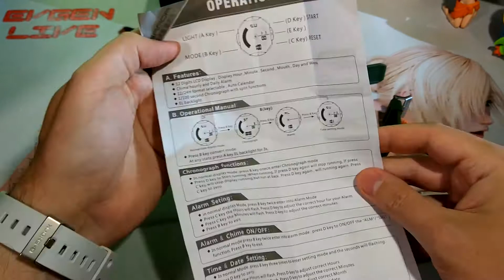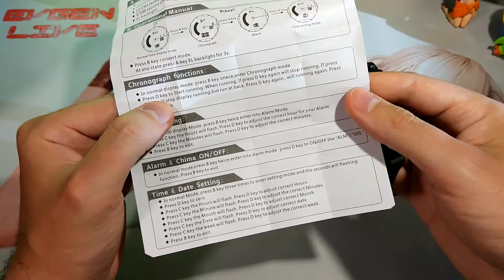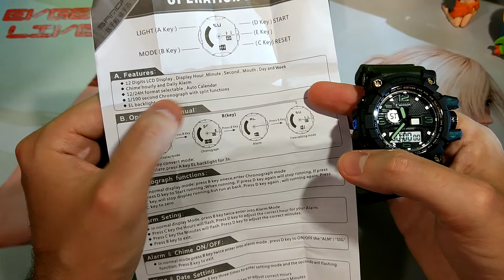SANDA Sport watch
SANDA Sport watch Часы SANDA Sport watch